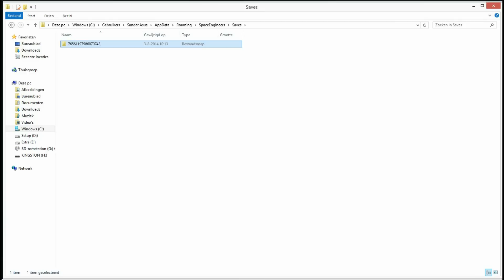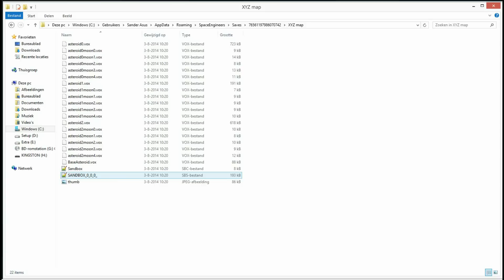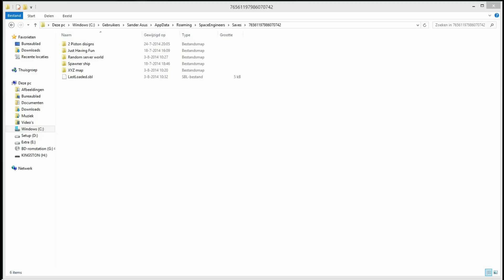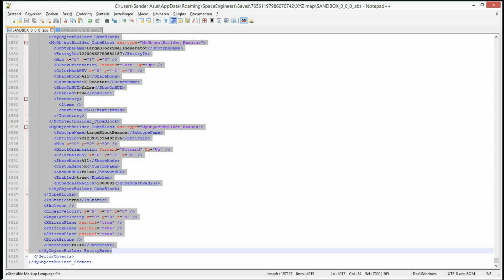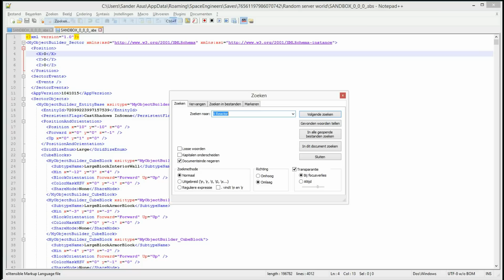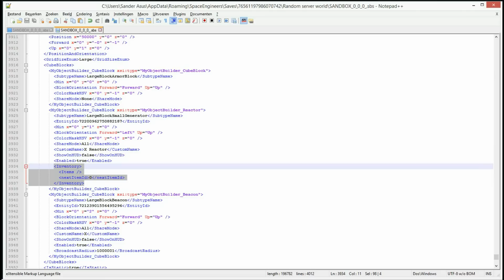Space Engineers XYZ coords Tutorial by Pimentolord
How to make XYZ coord in Space invaders.